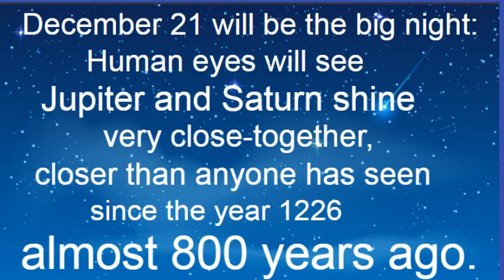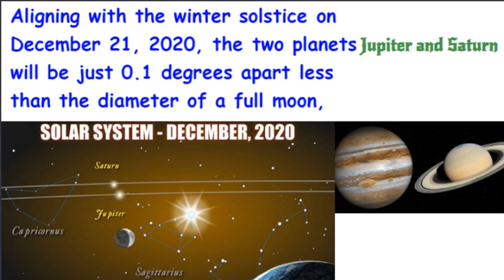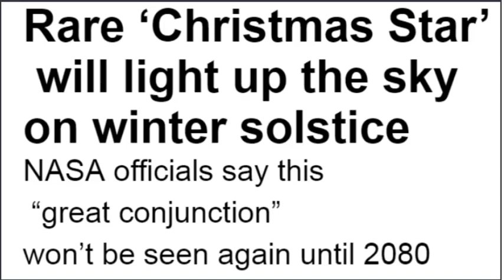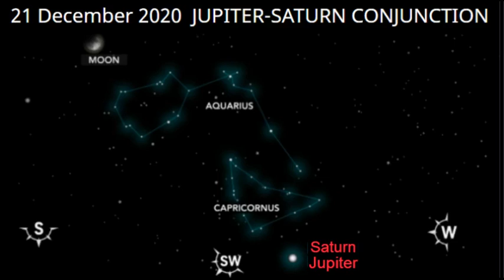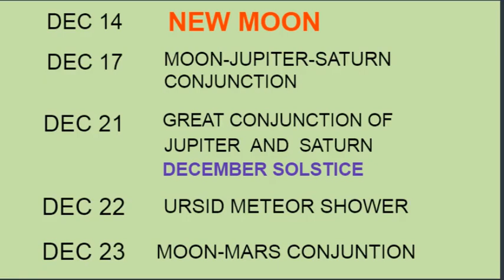After 800 Years On 21 December 2020. A Rare Alignment In The Sky WINTER SOLSTICE ‘Christmas Star’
December 21 will be the big night:  Human eyes will see  Jupiter and Saturn shine  very close-together,  closer than anyone has seen  since the year 1226  almost 800 years ago.  ---
Rare ‘Christmas Star’ will light up the sky on winter solstice NASA officials say this “great conjunction” won’t be seen again until 2080.